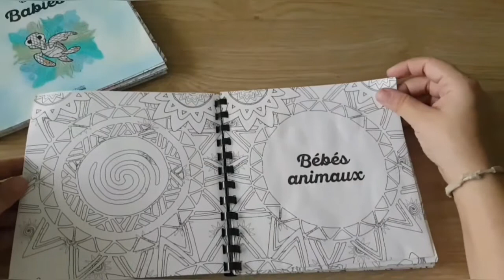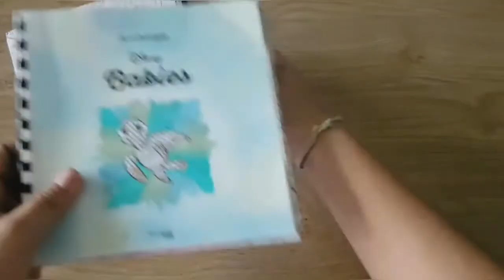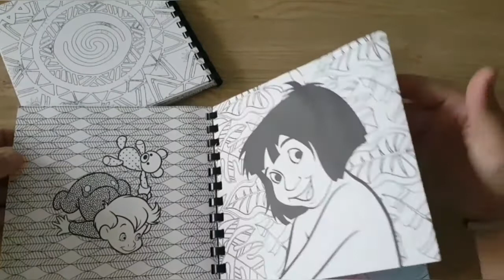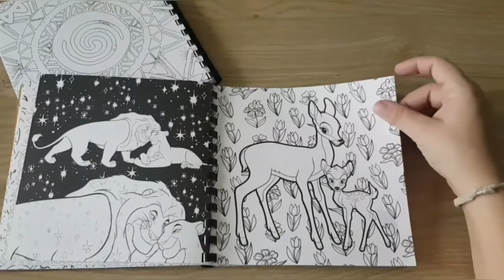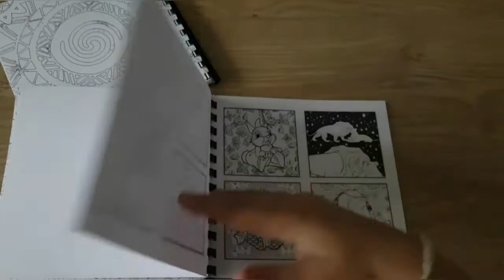📖 Présentation du carré art-thérapie Babies - Hachette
🎨[ Hᴇʟʟᴏ YouTube ] . 👇🏼 👇🏼 👇🏼
100 illustrations originales et pleines de douceur pour redécouvrir les bébés les plus craquants de l'univers Disney.
👉🏼  Donne mon avis
• • • 𝑃𝑒𝑛𝑠𝑒 𝑎̀ : . 𝙲𝚘𝚖𝚖𝚎𝚗𝚝𝚎𝚛 - ❤ - 𝚟𝚘𝚒𝚛 𝙿𝚊𝚛𝚝𝚊𝚐𝚎𝚛 𝚌𝚎 𝚙𝚘𝚜𝚝 • • •  𝐇𝐚̂𝐭𝐞 𝐝𝐞 𝐭𝐞 𝐥𝐢𝐫𝐞 😘